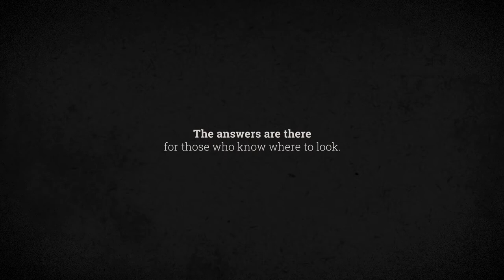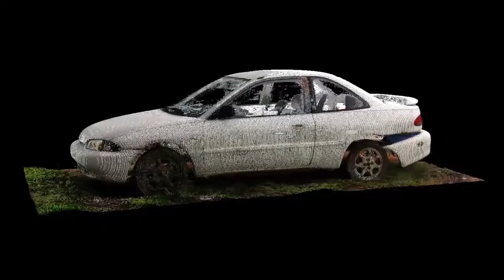SEA Brand Video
Voiced by Ed Bishop